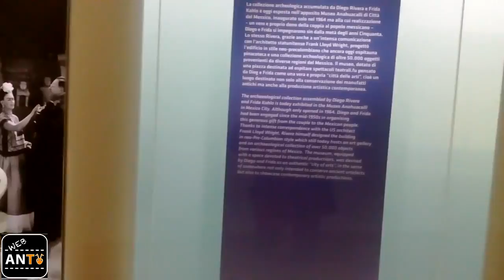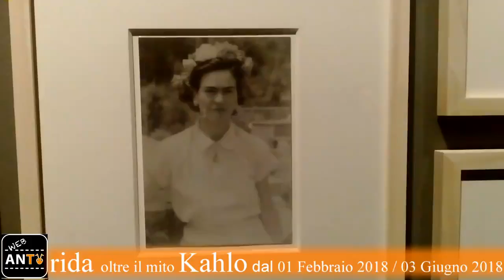Mostra di Frida Kahlo al Mudec di Milano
Al Mudec di Milano sono arrivati i capolavori della grande Frida Kahlo. Guardate il video realizzato da WebANTV.